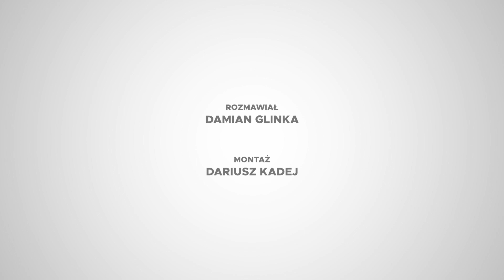Basia Kurdej-Szatan o urlopie macierzyńskim i niani facecie!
Basia Kurdej-Szatan wywiad.
Rozmawiał: Damian Glinka (Damian Glinka dziennikarz)

Basia Kurdej-Szatan, Basia Kurdej-Szatan wywiad, Basia Kurdej-Szatan ciąża, Basia Kurdej-Szatan poród, Basia Kurdej-Szatan m jak miłość, Basia Kurdej-Szatan adopcja, Basia Kurdej-Szatan tvp